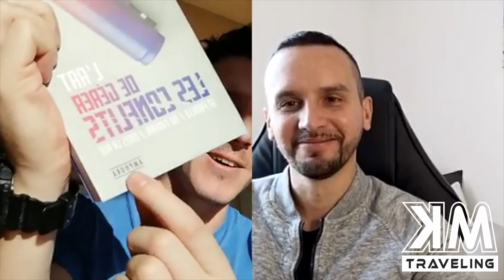LIVE - LA GESTION DES CONFLITS - OLIVIER MAILLOT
Retrouvez ici mon 8ème LIVE Facebook en REPLAY sur YouTube.

Aujourd'hui, j'ai l'occasion de discuter avec Olivier Maillot, auteur du célèbre "L'art de gérer les conflits" ! Nous allons voir ensemble comment comprendre, désamorcer et gérer les conflits, en famille, au travail et dans la rue !!

00:00 • Introduction
01:59 • Présentation de Olivier Maillot
08:12 • Un profil type du négociateur
10:13 • Ecriture du livre
15:34 • Différences culturelles
20:08 • Cerveau tri-unique
24:05 • Vigilance et anticipation
29:39 • Empathie ou sympathie
36:01 • Les conduites à éviter
46:14 • Attention à l'égo
53:25 • Les injonctions
58:14 • D'autres outils
01:10:54 • Travailler sur soi
01:15:11 • Conclusion

Si tu as aimé cette vidéos et que tu souhaites suivre Krav Maga Traveling laisse moi un pouce bleu et clique sur les liens suivant :